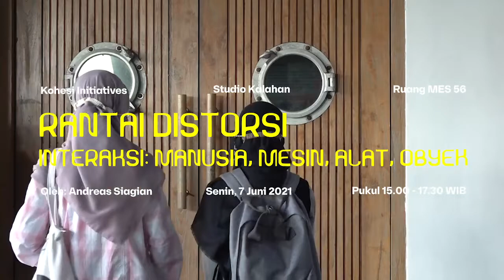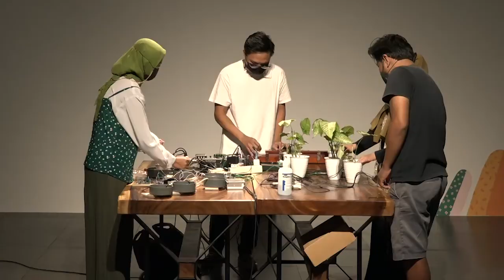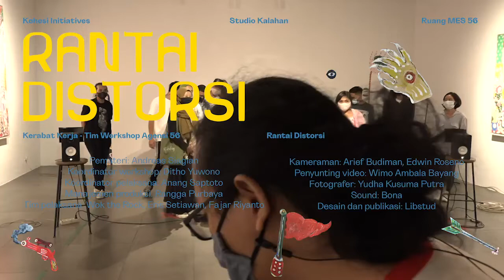Video Dokumentasi Karya Rantai Distorsi oleh Andreas Siagian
Rantai Distorsi adalah sebuah karya pertunjukan partisipatif sebagai respon dari Andreas Siagian terhadap karya - karya Heri Dono.

Kerjasama antara:
- Kohesi Initiatives
- Studio Kalahan
- Ruang Mes 56
- Sri Sasanti Syndicate

Video ini dibuat oleh: Mes56